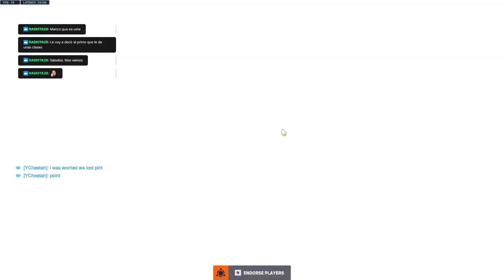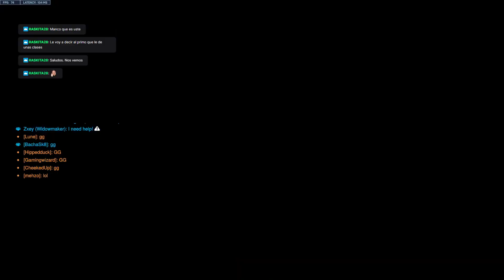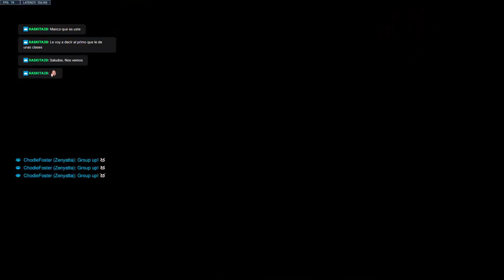Sabado de competitivo